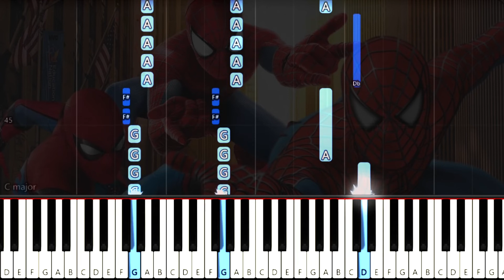🕷SPIDER MAN TRIO THEME EPIC PIANO MASHUP TUTORIAL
Como tocar a música tema do filme SPIDER MAN- HOMEM ARANHA neste Tutorial FÁCIL de Piano!
How to play SPIDER MAN Movie Theme Song on this EASY Piano Tutorial!

O Homem-Aranha precisa lidar com as consequências da sua verdadeira identidade ter sido descoberta.

🎹TUTORIAL PLAYBACK (KARAOKE) e COVER para PIANO e TECLADO INICIANTE da música  SPIDER MAN- HOMEM ARANHA

🎹Vídeo Tutorial  e playback (karaoke)de como tocar a musica ( SPIDER MAN)

 🎹Com esta aula você vai visualizar as notas tocadas e assim reproduzi-las com facilidade.

  Os vídeos são uma mistura de Tutorial + Cover + playback.